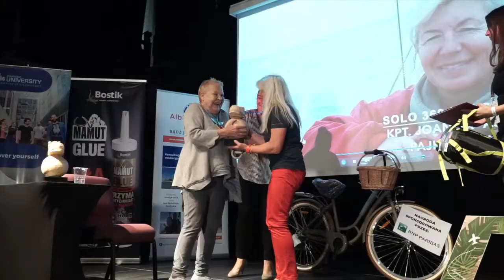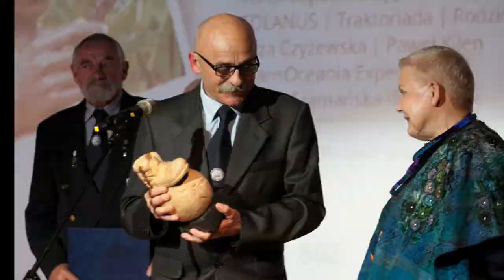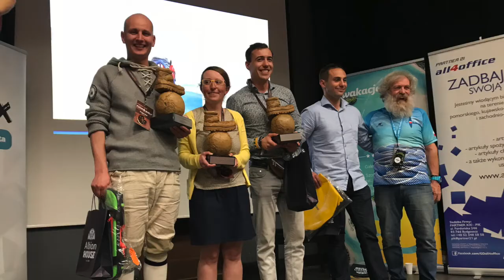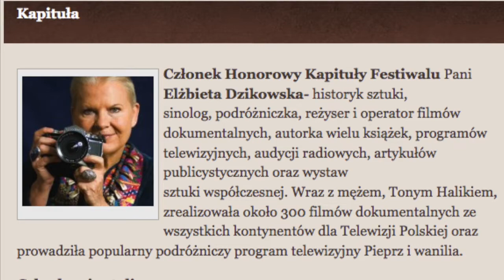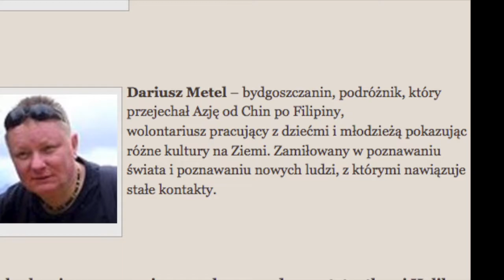XII BYDGOSKI FESTIWAL PODRÓŻNICY BYDGOSZCZ GALA HALIKI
Macie możliwość na spokojnie obejrzeć festiwalową zajaweczkę wraz z Galą przygotowaną na XII bydgoski Festiwal Podróżnicy.